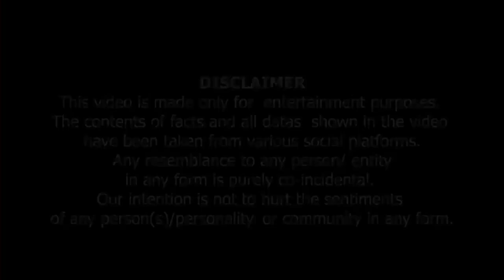Ek Momin aur Ek Christian ki Bahas | ایک مومن اور عیسائی کی بحث ۔